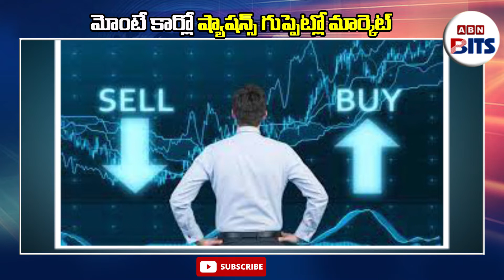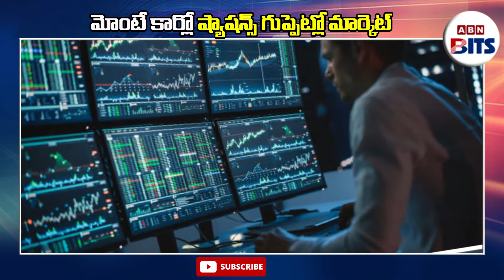మోంటే కార్లో ష్యాషన్స్ గుప్పెట్లో మార్కెట్ | ABN BITS